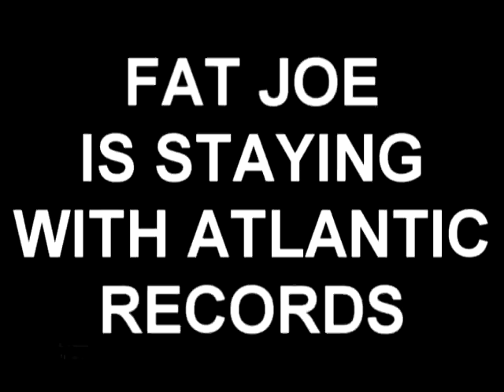FAT JOE IS STILL DOWN WITH ATLANTIC RECORDS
Reports had surfaced that Fat Joe and Atlantic Records were on the outs and that the rapper was in the process of being dropped by the label. Fortunately the reports were false and Fat Joe has actually renegotiated with Atlantic Records and the label will now distribute his Terror Squad label.

Atlantic Records COO and Co-Chairman Craig Kallman said, "Fat Joe is an icon in the hip-hop community -- an artist, producer, writer, tastemaker, and entrepreneur with tremendous vision, influence, and creativity. We are proud to have had Fat Joe as a member of the Atlantic family for the past eight years, and we are looking forward to continuing our great relationship with Joe and his Terror Squad label." Fat...